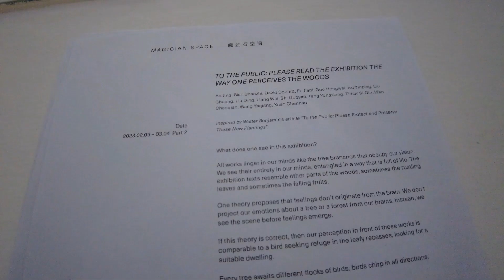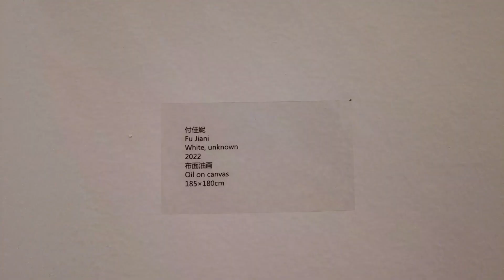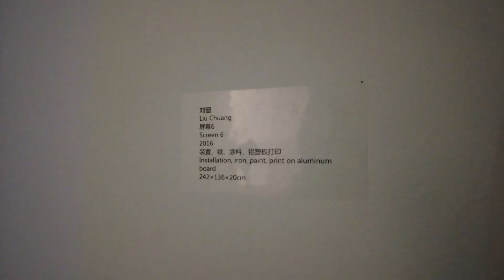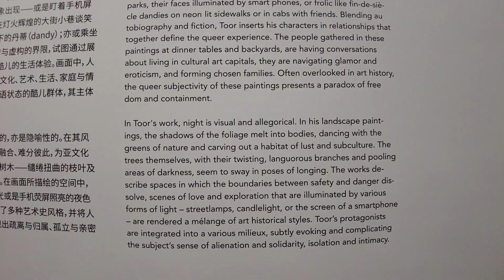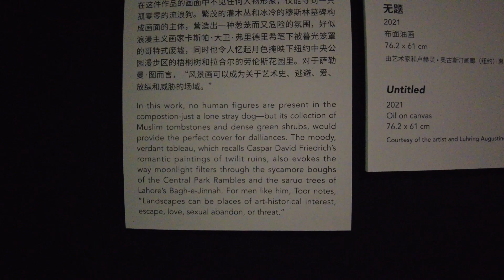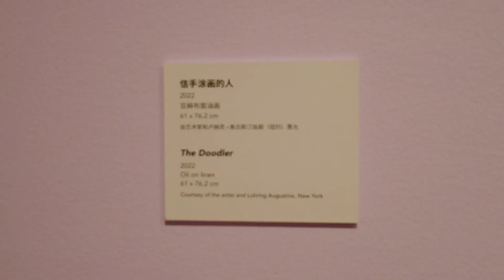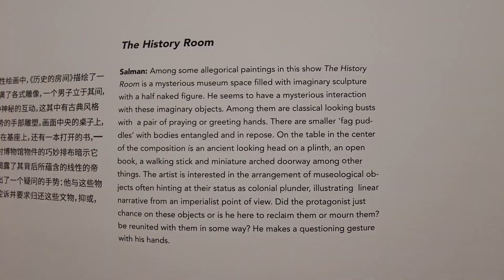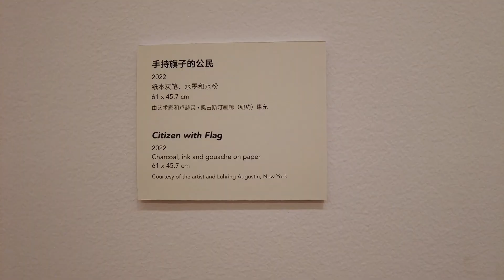BEIJING Art Galleries Exhibitions - Magician Space, M WOODS Contemporary Art Museum 798 Art Center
Galleries, Art Institutions and Artists in this episode:
00:00 Magician Space 魔金石空间：Xuan Chenhao 宣琛昊, Liang Wei 梁伟, Tang Yongxiang 唐永祥, Ao Jing 经傲, Guo Hongwei 郭鸿蔚, Bian Shaozhi 卞少之, Fu Jiani 付佳妮, Wang Yaqiang 王亚强, Liu Ding 刘鼎, Shi Guowei 史国威, Hu Yinping 胡尹萍, Wan Chaoqian 宛超前, David Douard, Liu Chuang 刘窗

04:35 M WOODS 木木美术馆798馆: Salman Toor